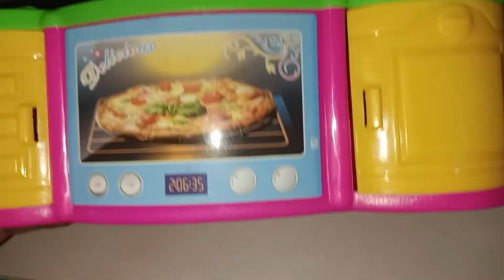Satisfying with unboxing mini kitchen set installation|review Miniature Plastic Toy Set|ASMR videos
mini kitchen set installation
mini kitchen india
mini cooking real food
miniature kitchen
miniature house
miniature cooking
Mini kitchen cooking real food
unboxing video
unboxing toys
Toys unboxing
miniature kitchen set video
miniature kitchen diy
miniature kitchen items
miniature kitchen set installation
kids videos
cartoon videos
cartoon characters
barbie kitchen
satisfying video
satisfying Mini fridge restock ASMR
satisfying slime
satisfying ASMR
ASMR toys unboxing
ASMR unboxing toys
ASMR toys
hello kitty sanario
hello kitty miniature house
hello kitty miniature world
hello kitty miniature food
hello kitty mini house
hello kitty mini food toys
hello kitty mini fridge review
cute toys unboxing
hello kitty cute toys
cute toys for kids
cute toys with Clay
cute toys
cute toys sanario
Pink toys collection
happy Toy Set ASMR